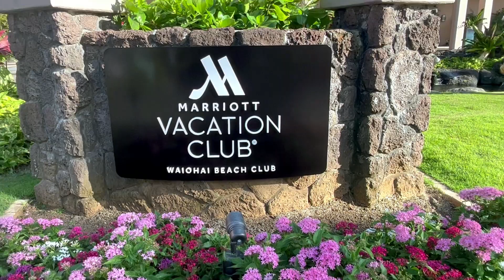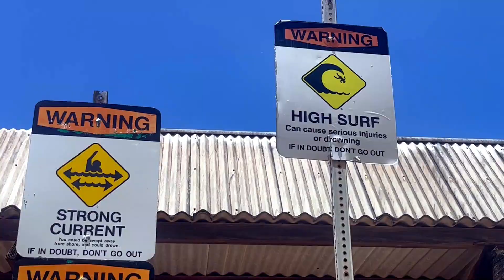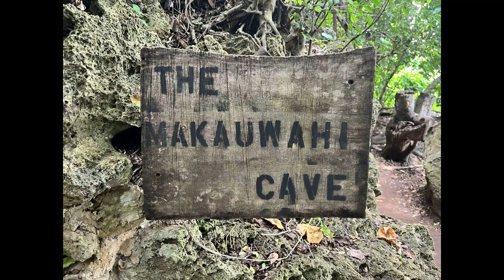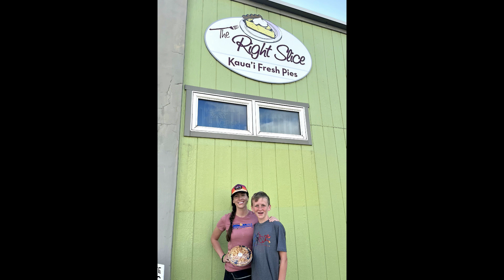May 2023 Kauai Hawaii Family Trip at Waioahi Beach Marriott Resort